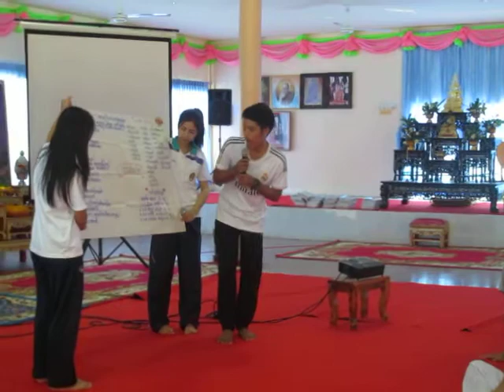MDG 2712 โครงการอบรมจริยธรรม สาขาคหกรรมศาสตร์ราชภัฏสุรินทร์/ ยโสธารา ศิริภาประภากร /09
โครงการอบรมคุณธรรม จริยธรรม มหาวิทยาลัยราชภัฏสุรินทร์ /ที่สำนักงานสำนักปฏิบัติธรรมประจำจังหวัดสุรินทร์ แห่งที่ 2 /วัดป่าโยธาประสิทธิ์ ตำบลนอกเมือง อำเภอเมืองสุรินทร์ จังหวัดสุรินทร์ 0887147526